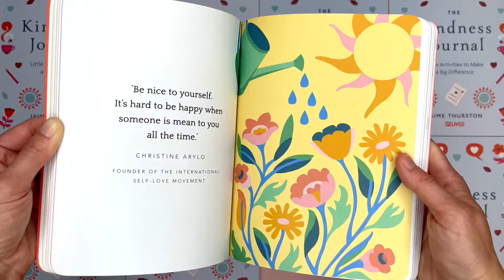The Kindness Journal Flip Through!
The Kindness Journal - Little Activities to Make a Big Difference by Jaime Thurston.

Kindness is something we all have to give and we all need, regardless of status or background. In The Kindness Journal, Jaime Thurston, founder of the charity 52 Lives, motivates and inspires readers to practice kindness as much for their own wellbeing as for the wellbeing of others.

This book will help readers cultivate kindness habits, with simple exercises that make a positive impact on others and themselves, and provide a place for readers to acknowledge and remind themselves how being kind to others made them feel. Through prompts suggesting simple actions, inspirational quotes and scientifically supported facts, readers will understand the positive effect kindness has on our physical and mental health.

Paperback, 128 pages. 14 x 19cm.

Shop The Kindness Journal - Little Activities to Make a Big Difference by Jaime Thurston